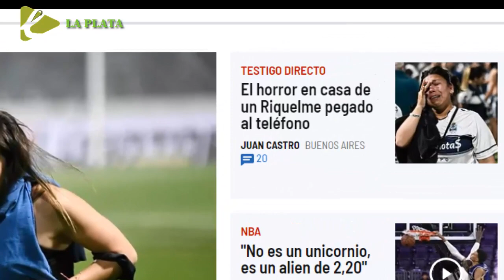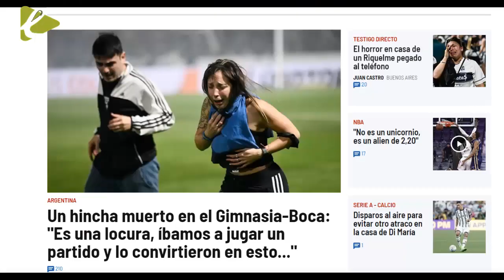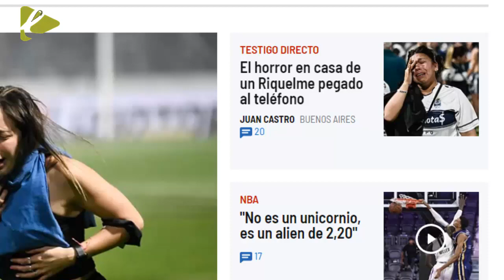LA MIRADA DE LA PRENSA ESPAÑOLA A LO QUE PASO EN GIMNASIA VS BOCA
El triste suceso que empaña el futbol argentino por lo sucedido en Gimnasia vs Boca ya es portada de los principales periodicos del mundo, así lo refleja la prensa española